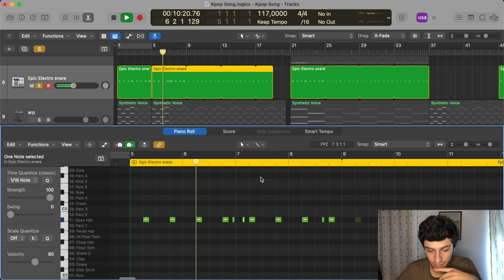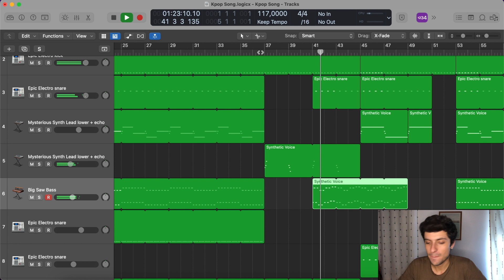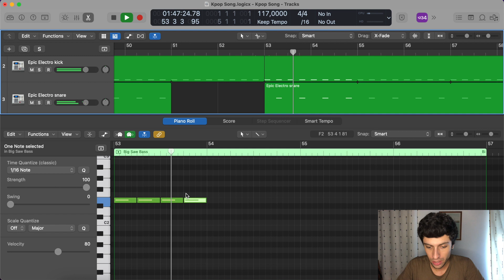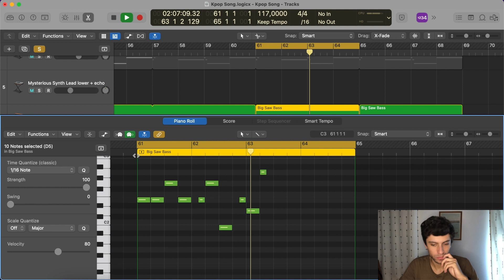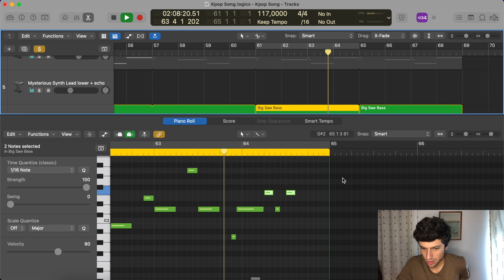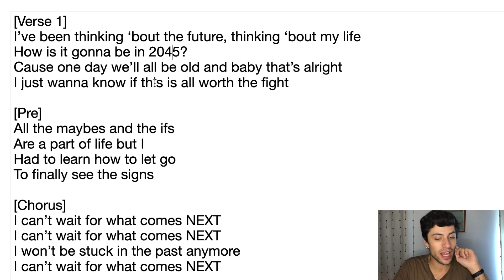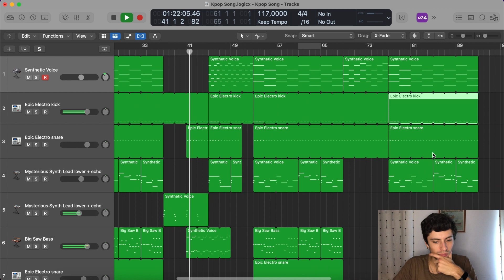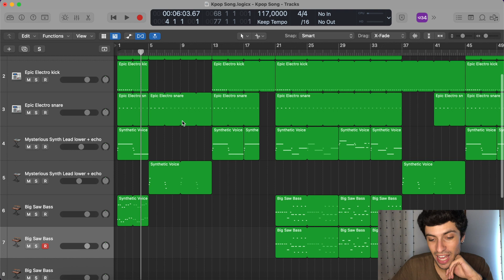How to Write a Kpop Song w/ Lima pt 3 (like BTS, Enhypen, Stray Kids, Blackpink, TXT & more)